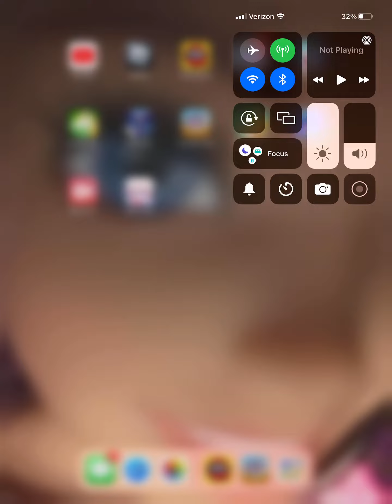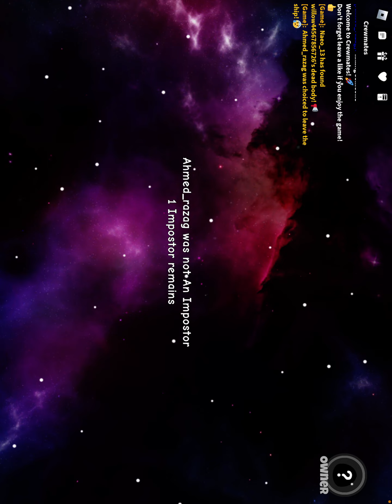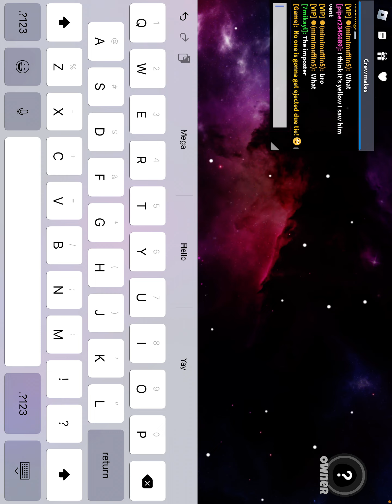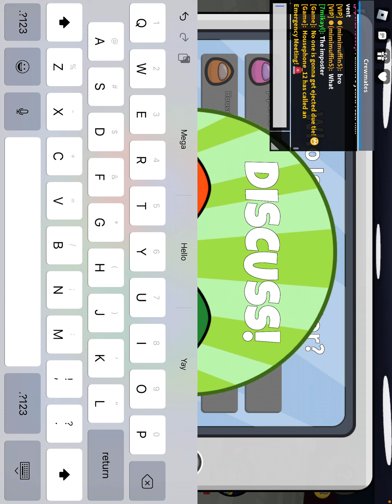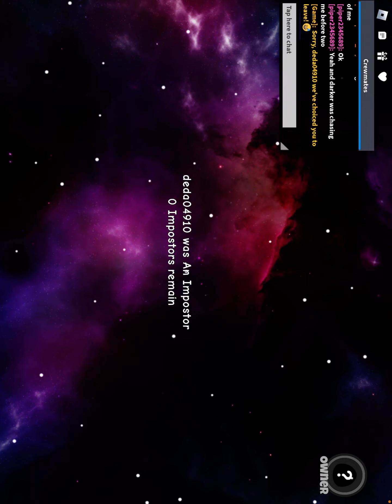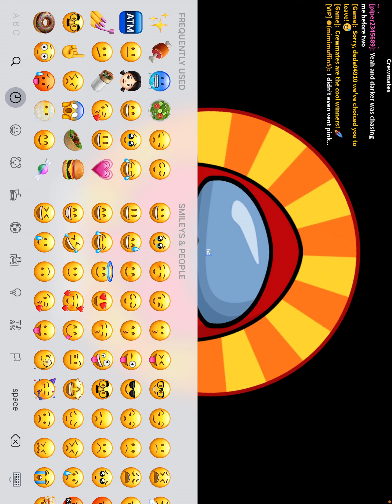March 22, 2023